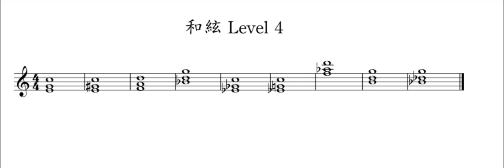和絃 Level 4